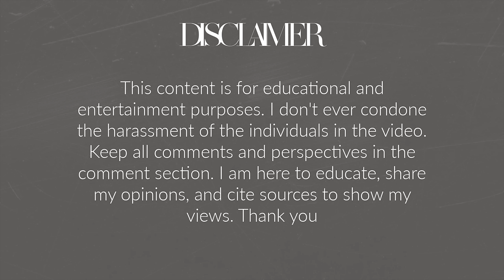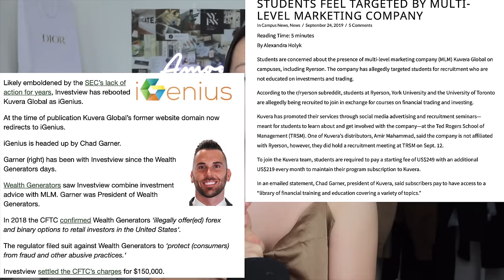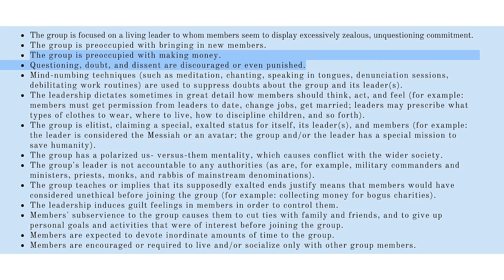I SNUCK INTO A WFABB OPPORTUNITY CALL! Part 1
Hello Angels,
In today's video, we are talking about how I snuck into a WFABB opportunity call!